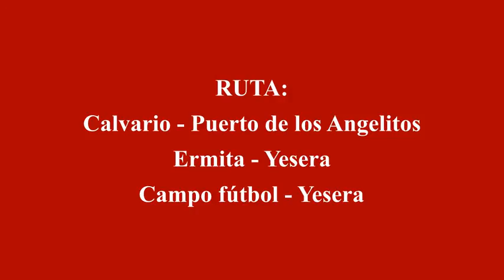Condición Física Adultos Sesión 50 (sendero con estaciones)